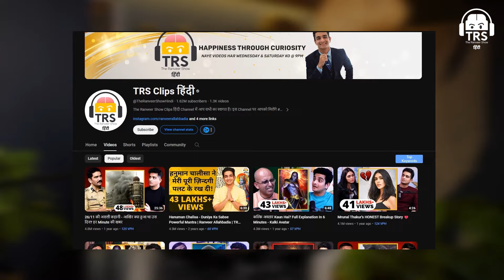Loosing Father At Age 14 - Karan Aujla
नमस्ते दोस्तों!
आज के The Ranveer Show हिंदी के 270th Episode में हमारे साथ हैं Karan Aujla, जिन्होंने उनके संगीत यात्रा, Fame, और Life Struggles के बारे में गहन चर्चा की।

इस Video में हम बात करेंगे Karan Aujla के Songs के बारे में।